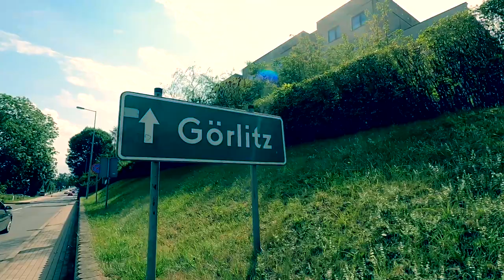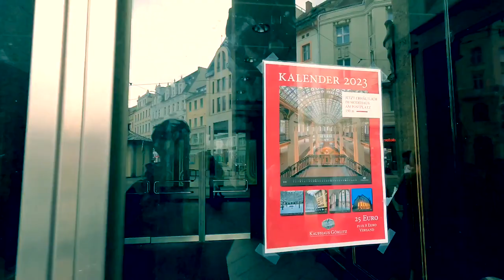Görlitz święto miasta